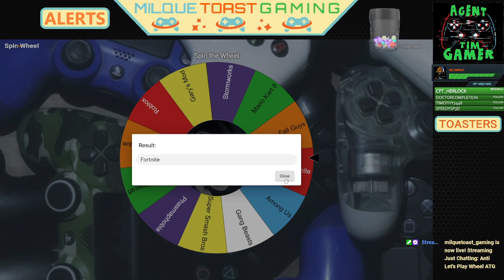Cybertron Cannon is The BOMB! |Fortnite | ATG Kids Anti Lets Play Wheel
ATG is at it again in the new Season of Fortnite and lets see what he finds this time around